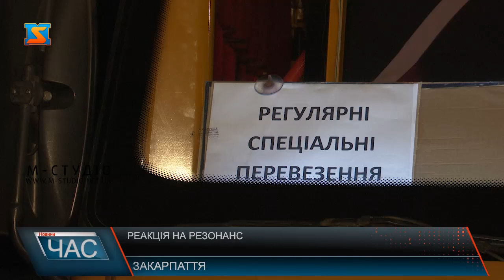Реакція на резонанс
Репортаж про ажіотаж на українсько-угорському  кордоні 27 березня, що вийшов в ефір у підсумковій програмі 7 днів на телеканалі М-Студіо у неділю 29 березня викликав бурхливе обговорення і набрав чимало переглядів та перепоширень у соцмережах.  Адже тема повернення заробітчан  - резонансна, тому й сколихнула соціум. Відповідальність за організацію переправлення українців через пункт пропуску «Тиса» - на обласній владі та прикордонній службі. Тому питання щодо транспортування громадян через кордон, а особливо його вартість - озвучили колеги на брифінгу у Закарпатській ОДА.
Хтось платив 25 гривень, хтось 300, а деякі і всі 500-700 гривень, аби подолати 700 метрів українсько-угорського кордону на території пункту пропуску «Тиса». І жоден не казав, що їхав безкоштовно. Проте речниця  Чопського прикордонних загону озвучила інформацію, що організувала   транспортування українців Закарпатська ОДА і довіз мав бути безкоштовним. Це стосувалося усіх КПП краю – що підтвердила і речниця Мукачівського прикордонного загону. А на брифінгу у облдержадміністрації – і заступник начальника штабу Чопського прикордонного загону.
Проте в ОДА кажуть: ЗМІ поширюють ніби-то недостовірну інформацію, і на це мають свої роз’яснення.
Що ж приватники допомогли і заодно й підзаробили на людській біді – адже альтернативи не було:або плати і перетинай кордон, або ні. А штаб при Закарпатській ОДА, виявляється, був у курсі проблеми, тим не менше, звітуют: справилися з евакуацією  ефективно!
Врешті, про яке зниження ціни за транспортування і на скільки іде мова –не зрозуміло. І де були повністю  безкоштовні автобуси - теж. Голова Закарпатської обласної ради Михайло Рівіс вважає, що ситуація на кордоні була логічною і прогнозованою. І до неї можна було підготуватися, адже для цього був і ресурс, головне – бажання!
Михало Рівіс вважає: при ефективній організації роботи такої ситуації можна було уникнути, а заодно і  знизити ризик зараження людей на кордоні. Крім того, треба було забезпечити організоване транспортування людей з кордону по різним областям – з дотриманням заходів карантину. В результаті отримали хаос. Наслідки якого вже будуть відчутні за тиждень –два, коли почнеться епідемія.